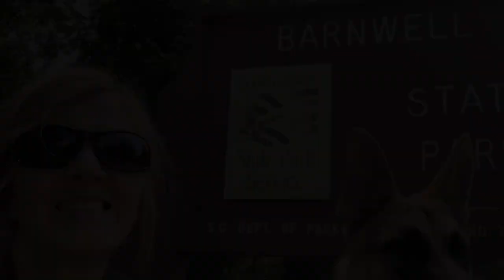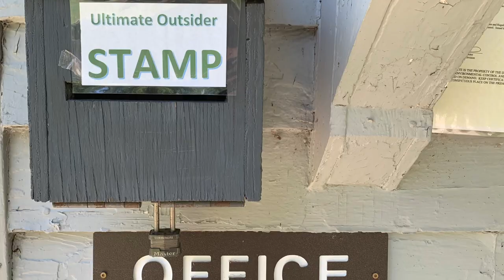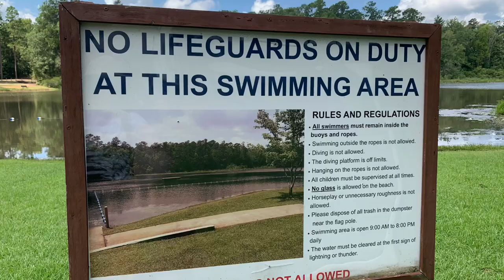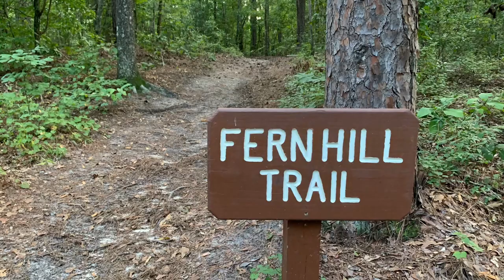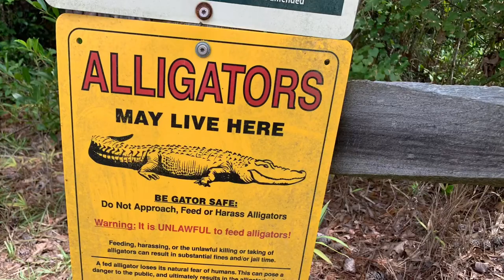Alone In the Wilderness: Camping and Hiking with My Dog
Ultimate Outsider Series of the 47 South Carolina State Parks

Howdy y'all! Welcome our adventure at Barnwell State Park, nestled in the heart of Blacksville, South Carolina. On this solo camping trip, it was just me and my faithful companion, Ranger, ready to explore the great outdoors and make some unforgettable memories.

We set up camp at site #3, a cozy spot surrounded by the symphony of nature's sounds. Our journey began with a hike through the enchanting woods, where the cracking noises and outdoor melodies serenaded us. As we strolled along, we were blessed with some incredible wildlife sightings! Spotting an alligator lurking in the nearby waters sent a thrill down our spines, and we had a close encounter with a snake who gracefully crossed our path. But that's not all – we even caught a glimpse of a curious porcupine, making the forest feel like a magical wonderland.

As the sun began to set, it was time to satisfy our appetites. I grilled up some scrumptious chicken for Ranger and indulged in a juicy steak myself. Camping with Ranger means treating him to some special people food, and seeing his joyful reaction was heartwarming – it's the little moments like these that make camping with my loyal friend so special.

Ranger couldn't resist the temptation of mud puddles and sandy playgrounds, and he rolled in delight, making our adventure even more amusing. As night fell, we had a surprise visitor – a friendly stray house cat came to check out our campsite, adding a touch of unexpected companionship.

Raindrops soon began to tap on our tent, but thanks to our trusty shelter, we remained dry and cozy inside. Listening to the rain while lying close to Ranger reminded me of the therapy this experience brings. With Ranger by my side, I feel safe and grounded, allowing the beauty of nature to heal and soothe my soul.

You see, for me, camping with Ranger is more than just a getaway – it's therapy for my PTSD and a chance to face fears and embrace the therapeutic power of the outdoors. Every moment spent hiking in the woods or camping under the stars is a genuine adventure, and I cherish every second of it.

Join us on this incredible journey as we aim to visit all 47 state parks of South Carolina and become the ultimate outsiders with Ranger. Our next challenge is to conquer the 500 miles of hiking the Palmetto State Trail passages – and we can't wait to share every step of the way with you!

Your support means the world to us, and together, we can spread the love for nature, simple living, and cherishing life's precious moments.

Help support our journey on a shoestring budget. Ranger and I would be grateful
$CountryGirlGrit

Don't forget to live simply, collect memories and enjoy the outdoors.